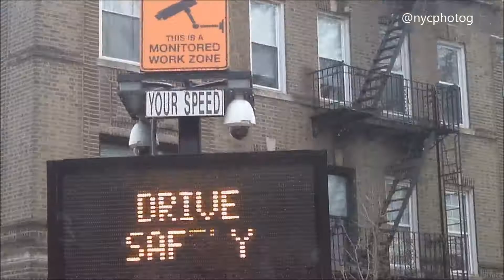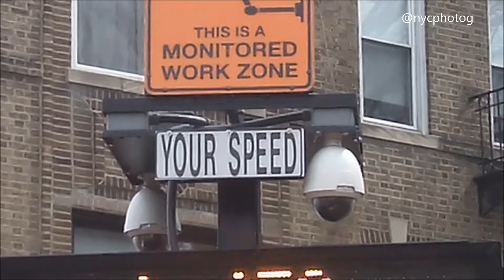Polly Trottenberg: Cameras To Monitor Speed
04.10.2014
Brooklyn,NY

Zone Watch 2.0